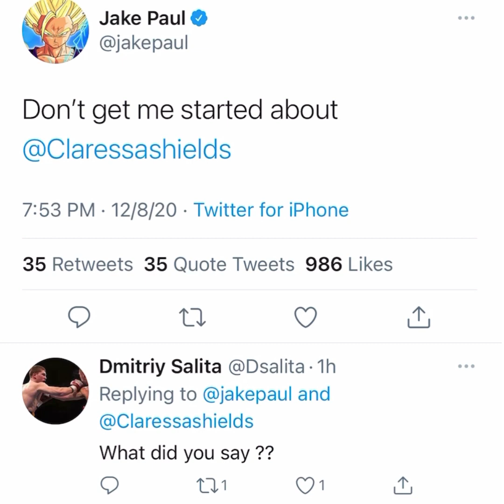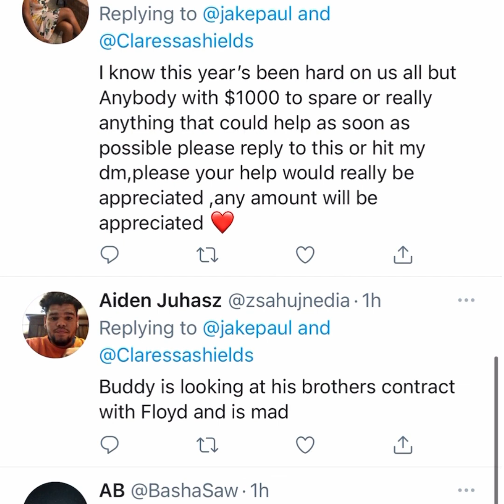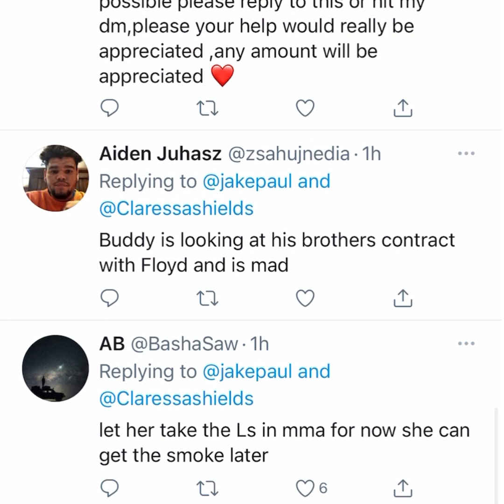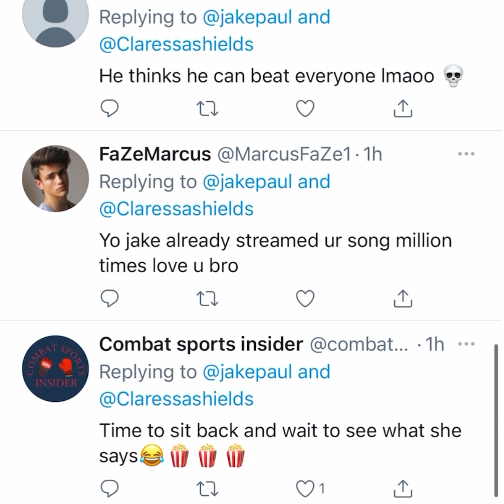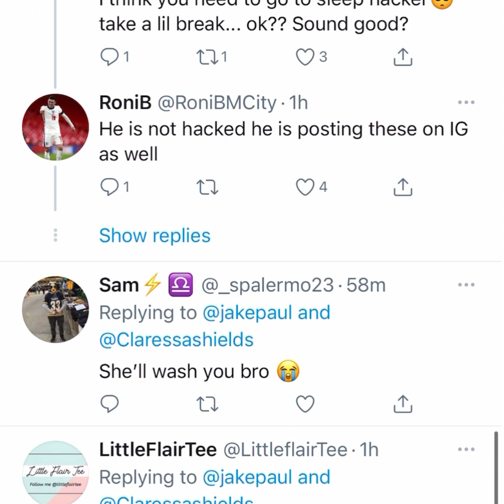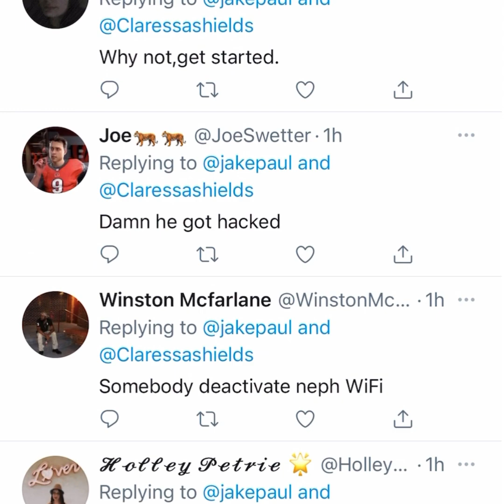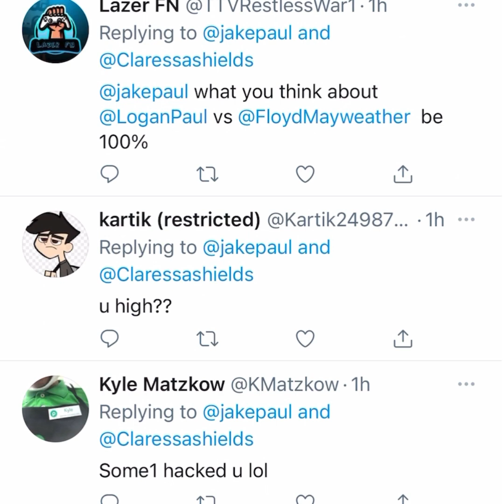Jake Paul Comments About Claressa Shields And She Responds